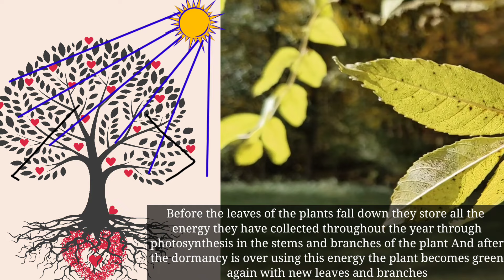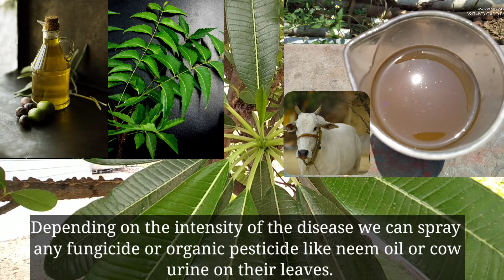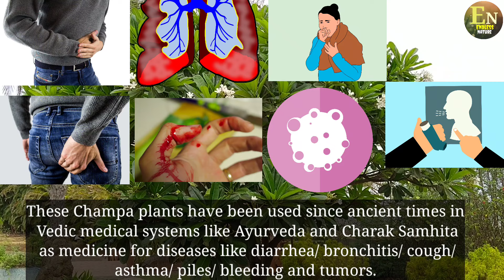Plumeria Obtusa | Frangipani | इन चंपा के पेड़ों को कब्रिस्तान में क्यों लगाया जाता है !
Endless Nature 🌴🌴🌴🌴

Your queries ➡️
how to grow plumeria Obtusa
how to care champa tree
how to care Frangipani plant
Champa ke ped ko kabristan ka ped kyon kaha jata hai
what is the sunlight need of plumeria Obtusa champa plant
what is the watering need of champa plant
what is the fertilizer need of champa plant

OPPO A15s

🌴🌴 🌲🌲Endless Nature 🌲🌲🌴🌴